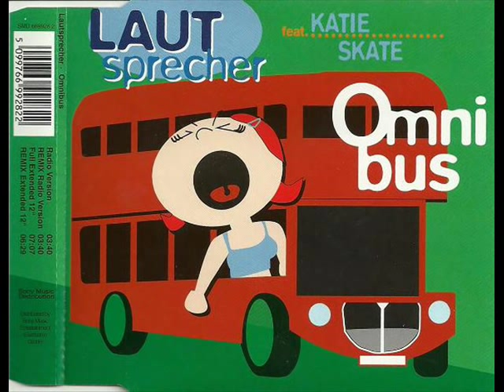Laut Sprecher - Omnibus (Radio Version Remix) 2001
Members:
Stefan Albrecht Krause, Tolga "Flim Flam" Balkan